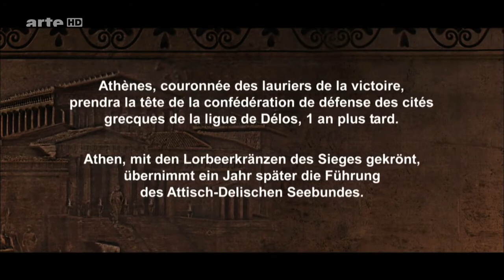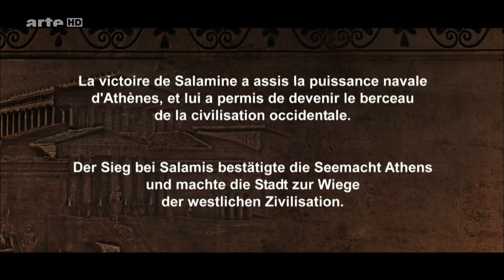ᴴᴰ Die Siege Athens 2 2 Salamis Doku Deutsch